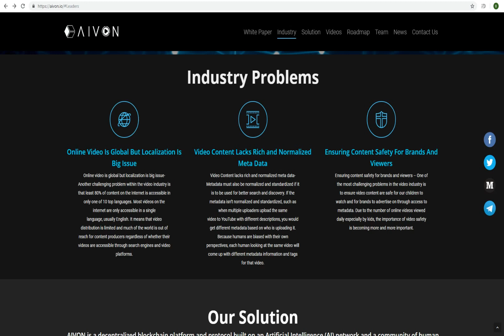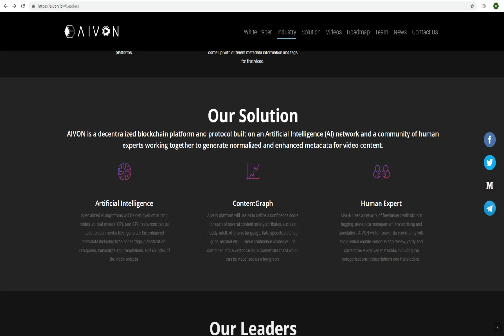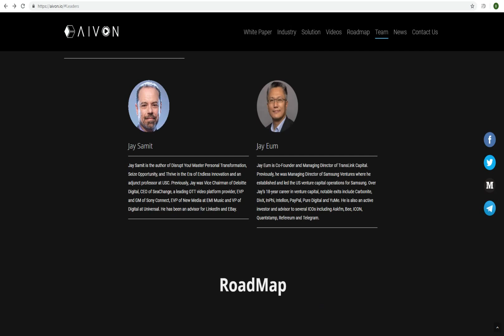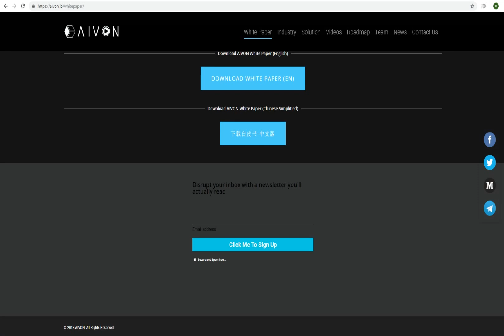Обзор ICO AIVON (AVO)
ETH -  0x83203ed76751662CD85C3449d92AeB3C131D176B